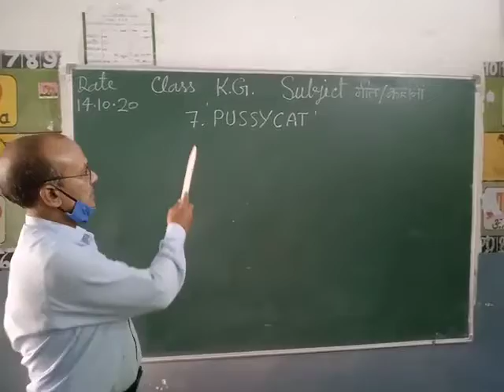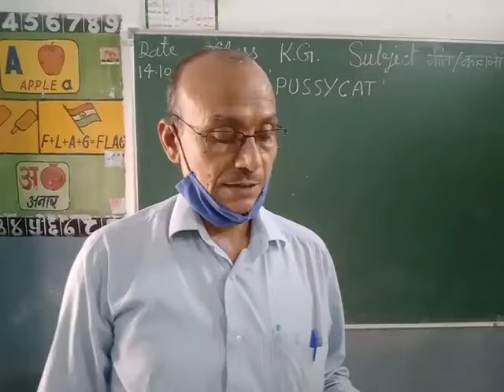Bly SSM KG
Rhymes. Pusy Pusy cat